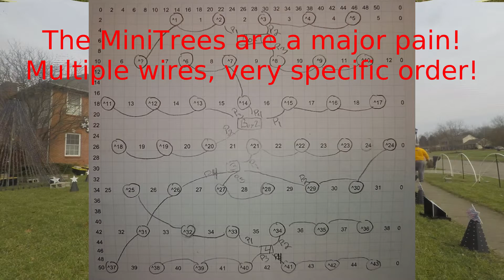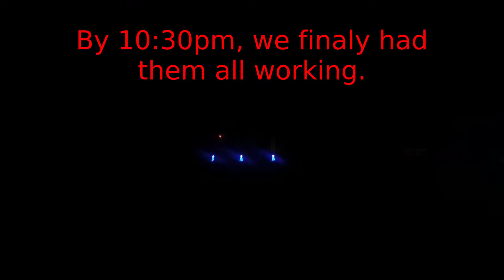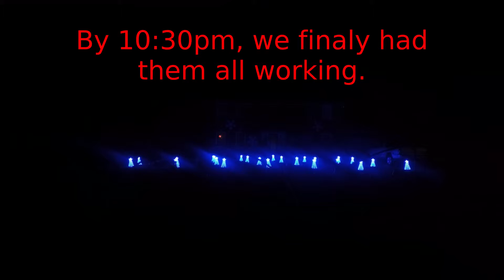2018: Display Setup (Day 6)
The 6th  and final day of setting up our Christmas lights display for 2018.